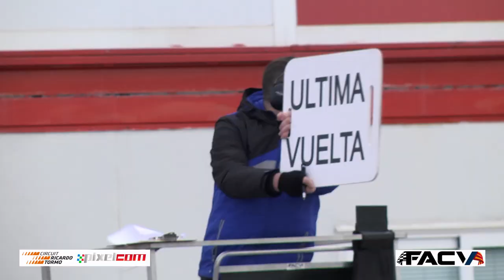CKCV 2021 ROUND-4 KARTODROMO LUCAS GUERRERO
Doble jornada con aire, lluvia y sol.